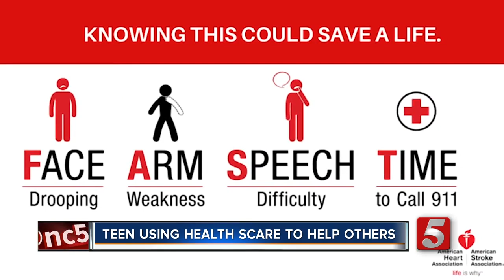Tenn. Teen Uses Stroke Scare To Help Teach Others Warning Signs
Every 40 seconds, someone has a stroke in the United States and some stroke victims haven't even graduated from high school. Now a Franklin teen, who suffered a stroke at summer camp, uses his story to spread awareness.